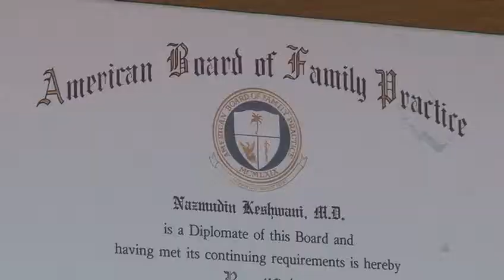090813 ashd031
090813 ashd031